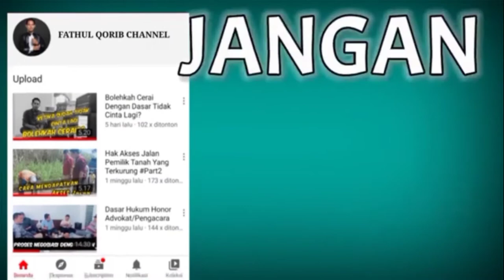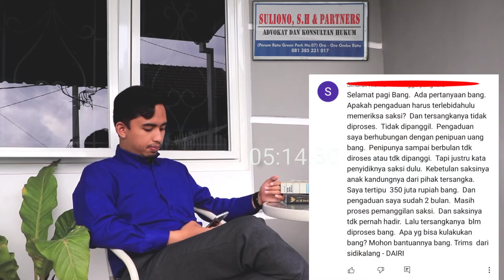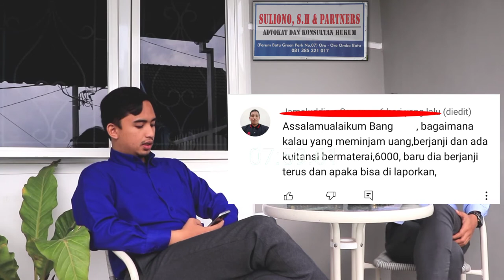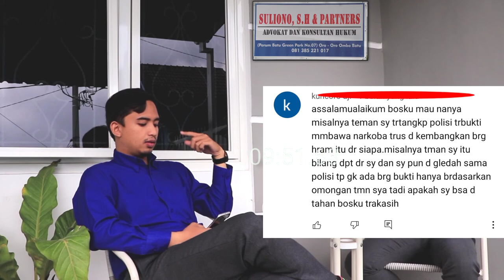KETIKA KONFLIK DENGAN ORANG TUA HARUSKAH DIBAWA KE RANAH HUKUM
Tidak jarang kita mendengar konflik antara anak dengan orang tua kandung, apakah itu persoalan tanah, warisan dan lain sebagainya.

Berbicara tentang hukum, tentu semua memang harus diperlakukan sama karena memang hukum harus ditegakkan secara equal.

Persoalannya sekarang adalah, apakah setiap konflik antara anak dengan orang tua kandung harus diselesaikan di jalur hukum hanya gara-gara ingin menegakkan hukum dan mengatasnamakan demi keadilan?
Menurut kami pemikiran semacam itu sama sekali tidak salah, karena itulah hukum.

Hanya saja menurut kami tidak semestinya konflik dengan orang tua kandung harus dibawa ke ranah hukum karena banyak aspek yang harus dijadikan bahan pertimbangan selain dari mereka adalah orang tua kita sendiri.

Nah berikut kami mengulas bagaimana menyikapi persoalan pada saat kita berkonflik dengan orang tua kandung. Semoga bermanfaat 🙏